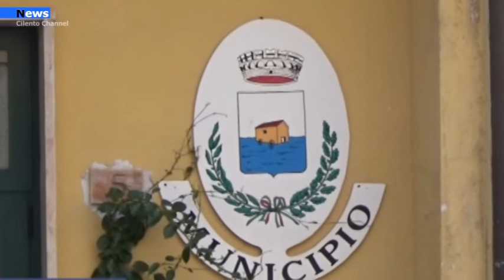Camerota, intensificati i controlli per Pasqua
Controlli intensificati a Camerota in vista del weekend delle festività di Pasqua. Gli agenti del comando di polizia municipale, guidati dal sovrintendente Giovanni Cammarano, durante un servizio di pattugliamento del territorio, hanno intercettato e identificato cinque persone a bordo di un’automobile a Camerota capoluogo. Si tratta di cittadini residenti nei comuni limitrofi.